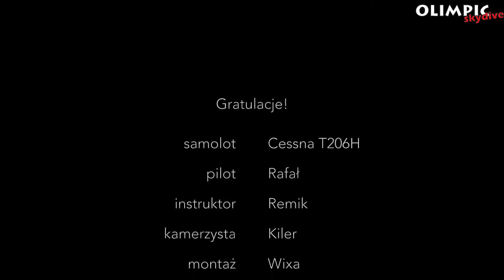Skok spadochronowy Oli 11.05.2017 Olimpic Skydive